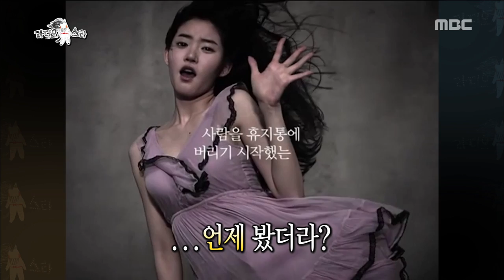[RADIO STAR] 라디오스타 - Hwang Seung-eon shows a pouring puff of juice!.20170712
▶ Click below for the latest "Radio Star” clips ↓↓↓↓↓↓↓↓↓↓↓↓

【Radio Star】.

Radio Star is a lighter version of Korean talk show. Atmosphere is very informal and mostly focuses on the comedy aspect. They even jokes about guests’ sensitive pasts.

Main DJs: Kim Gu-ra, Yoon Jong-shin, Kim Kook-jin, and Kyuhyun.